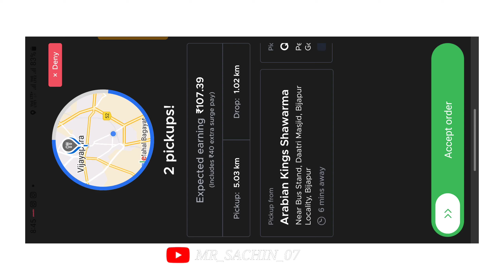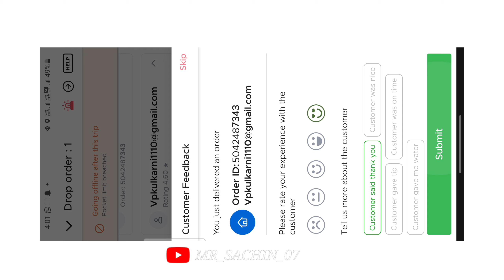Zomato vlog | Zomato order video | Zomato order accept || sachin vlog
Views
Browse features

Channel pages
Notifications